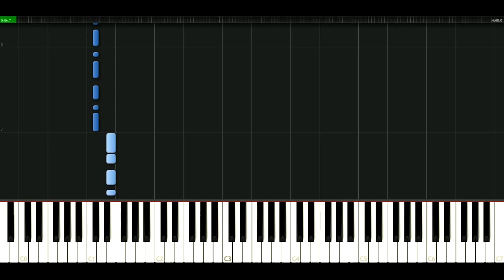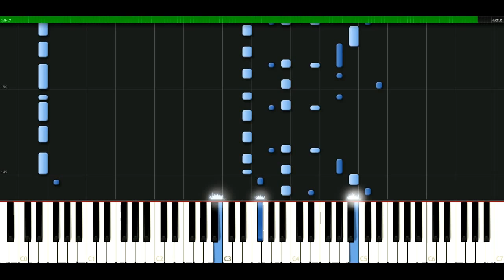La Roux - In for the kill [Piano Tutorial] Synthesia | passkeypiano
How to play a song: La Roux - In for the kill